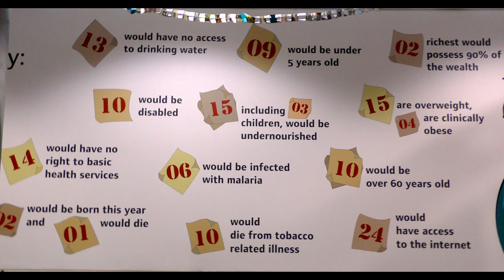ICE AND LASERS AT THE EDEN PROJECT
Sk8er Bois and Girls at Eden's Festival of Light and Sound, which transformed the landscape of the Mediterranean Biome with laser projections, music and colour. (27 December 2016)